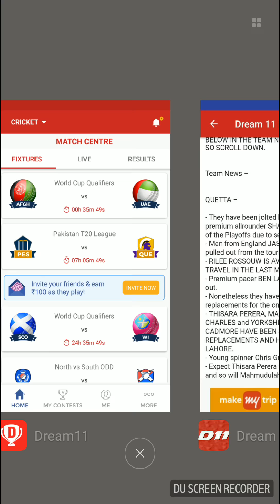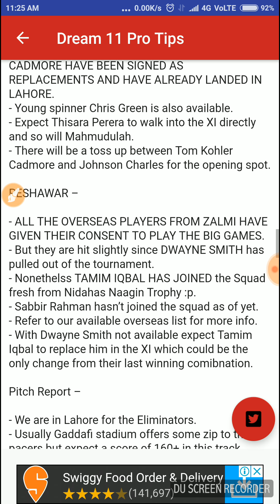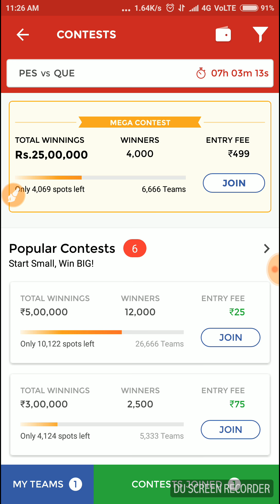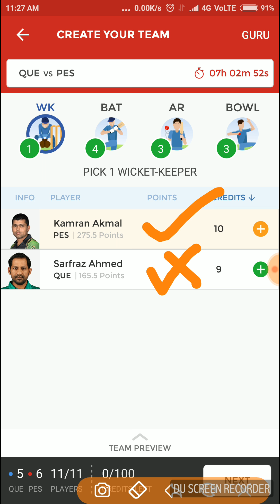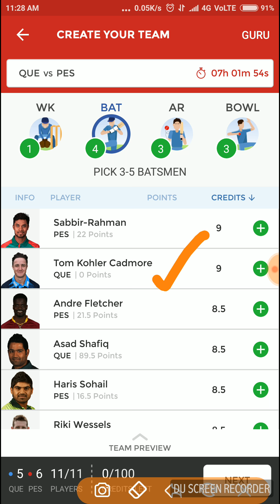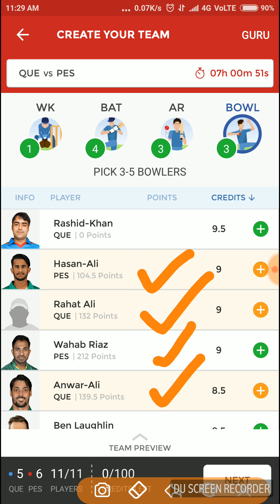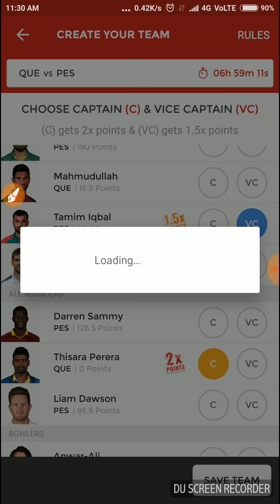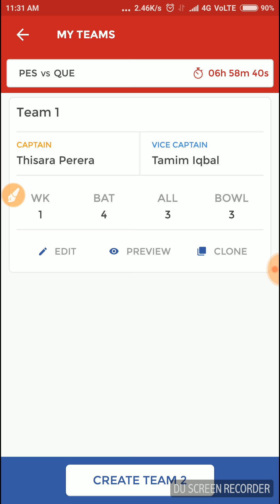PES vs QUE, Eliminator 1 PSL Match Playing11 with Dream11 Team (Peshawar zalmi vs Quetta Gladiators)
In this video we will discuss about the best team and playing 11 of match which is going to be played between Peshawar Zalmi and Quetta Gladiators.

PES vs QUE, Eliminator 1,PSL Match playing11 with Dream11 Team.